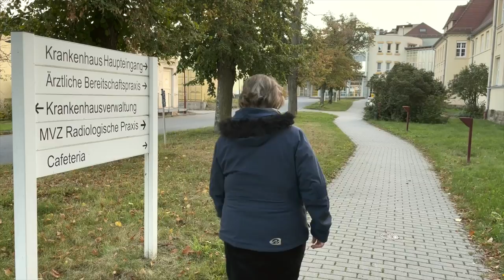Für andere beten bringt Segen - Gebet für Dich – live #017 - Wir beten für dich!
missionswerk.de
Daniel und Isolde Müller beantworten Fragen rund ums Thema Gebet und beten live hier im Livestream für Zuschauer – wenn du möchtest, auch für dich!